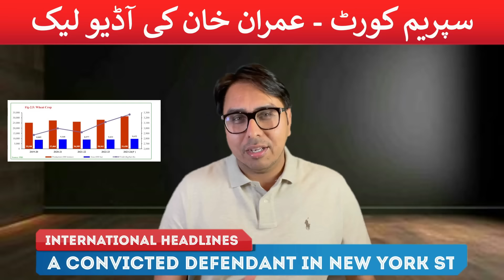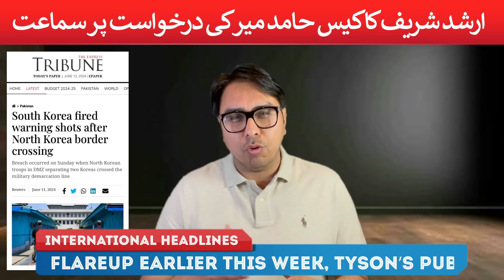Imran Khan’s Audio Leak, Exposed Elites- Naeem Bukhari Powerful Message for Army Chief